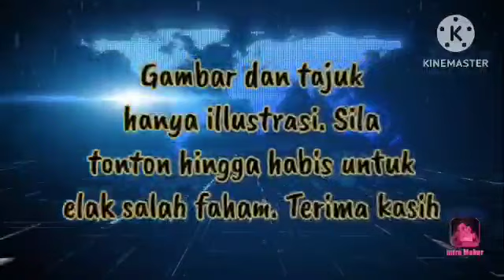TIBA² SAJA INI BERLAKU!! 44 ADUN SAH!! TARIK SOKONGAN SERTA MERTA!!